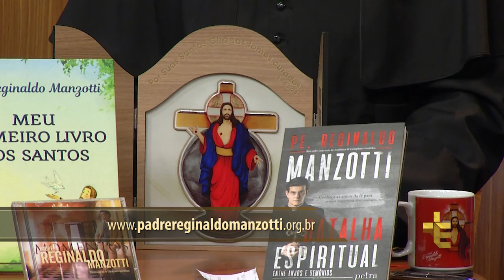Novena das Santas Chagas | 09º Dia da Novena Restaurai o Matrimônio | 15/05/2017